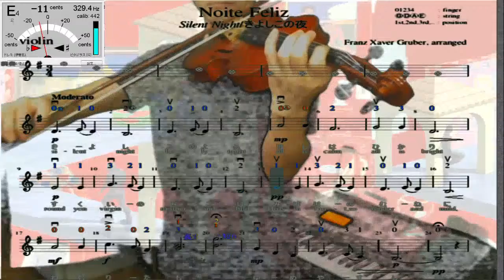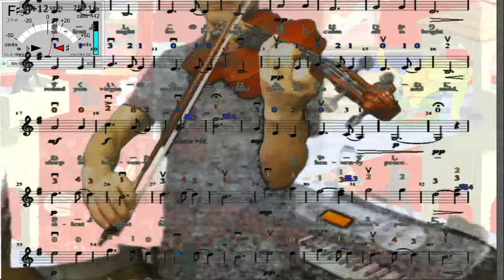Violin practice 2020.12.25, "silent night"